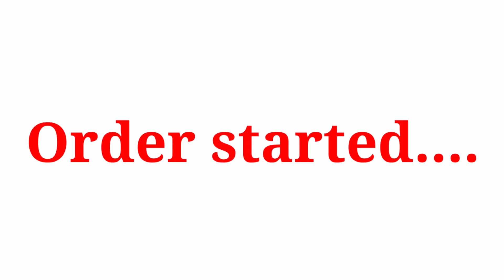Nighty material wholesale /നൈറ്റി മെറ്റീരിയൽ